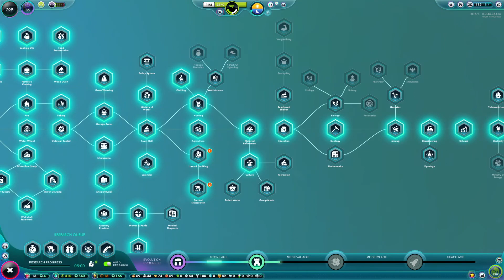A SLIGHT food SHORTAGE | lets play The Universim [first look series] #8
lets play The Universim, Welcome Back DN family for another lets play episode in the FIRST LOOK series that's is THE UNIVERSIM. Today we realise we have to many nuggets and not enough food to fulfil their bellies.

Many thanks DN family and thank you for all your support.

Mr D.Namics out